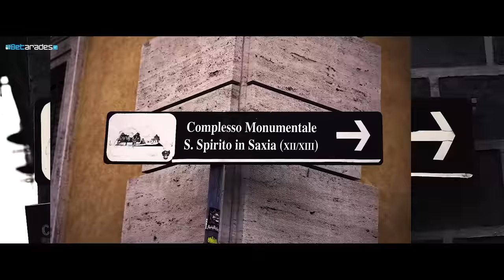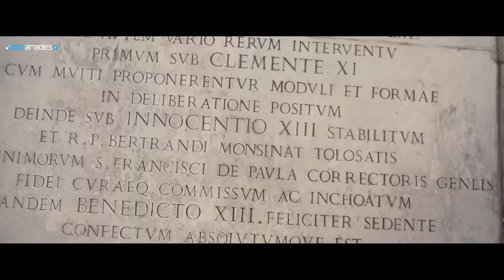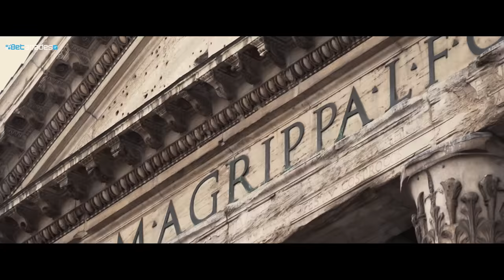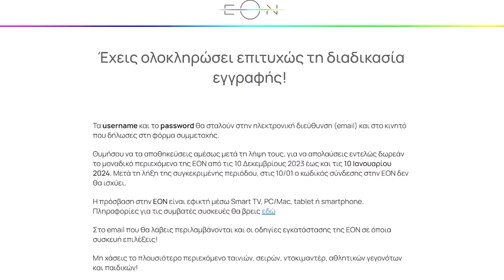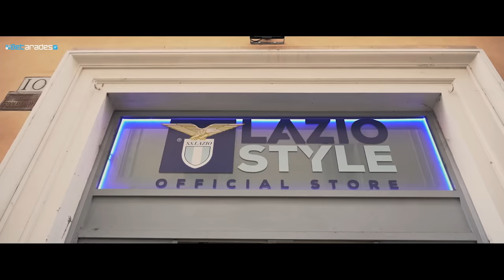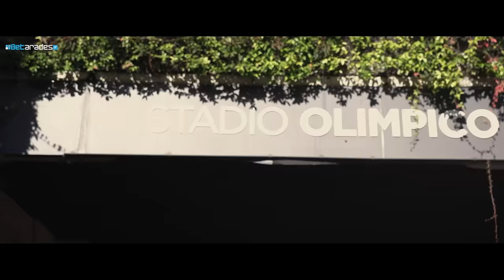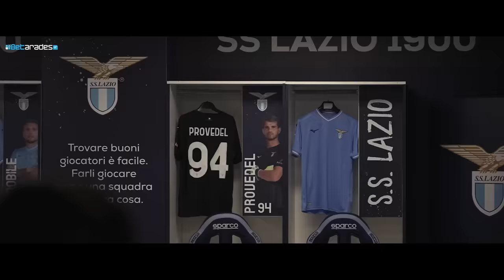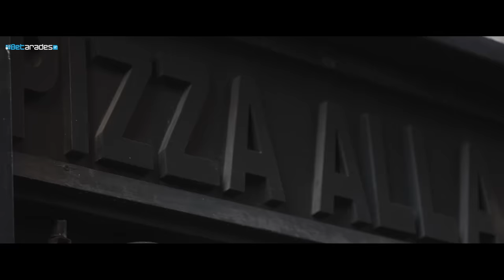Χρήστος Μανδάς | "Ο Κουλούρης με έκανε… καλύτερο τερματοφύλακα" | Betarades Docuvlog στη Ρώμη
Πως θα δεις Δωρεάν EON μέχρι τις 10 Ιανουαρίου;

Εδώ αναλυτικά τα βήματα:

2. Λαμβάνεις άμεσα στο κινητό και το email που δήλωσες στη φόρμα τα στοιχεία σύνδεσης
3. Ξεκινάς να απολαμβάνεις τον μοναδικό κόσμο της EON μέσα από τη Smart TV σου ή
συσκευές PC / Mac και tablet / smartphone

Μπες τώρα στο πάρε τους κωδικούς σου και απόλαυσε συναρπαστικό
περιεχόμενο!

Το δεύτερο μέρος της συνέντευξης και του ταξιδιωτικού βίντεο στη Ρώμη με πρωταγωνιστή τον Χρήστο Μανδά έρχεται σήμερα στις οθόνες σας!!! Άγνωστες ιστορίες από την καριέρα του νεαρού τερματοφύλακα κάνοντας βόλτες στο Ολίμπικο!!! Η μεγάλη του επιθυμία να κατακτήσει τίτλους και να αγωνιστεί σε τελική φάση διοργάνωσης με τη φανέλα της Εθνικής. Μη χάσετε το νέο Betarades DocuVlog με τις περιπέτειες της αγαπημένης σας παρέας που βολτάρει στην πανέμορφη Ρώμη, δοκιμάζει ιταλικό φαγητό και σας ξεναγεί στην "Αιώνια Πόλη".

Presenters: Τhodoris Riganis & Aristotelis Savvidis
Director/ 1st Camera Operator: Dimitris Kravvaritis
Editor/Colorist: Dimitris Kravvaritis
Assistant Editor/ Vlog Camera Operator: Rafail Patsoulis
Graphic Designer: Vasilis Gouzouris

0:00 Docuvlog στη Ρώμη
06:40 Συνέντευξη
11:40 Εθνική Ελλάδος
13:20 Πρέπει οι τερματοφύλακες να καθοδηγούν τους συμπαίκτες;
15:40 Οι καλύτερες αποκρούσεις
20:40 Τop τερματοφύλακες στο ελληνικό πρωτάθλημα
25:55 Quiz και γρήγορες ερωτήσεις
31:05 Ιστορία με πυροβολισμούς κάτω από το σπίτι του
35:00 Άγνωστες ιστορίες και γούρια
41:00 2ο μέρος της συνέντευξης στο Ολίμπικο
42:40 Εντυπώσεις από το ντέρμπι Λάτσιο - Ρόμα
46:00 Η τεράστια διαφορά στο επίπεδο
48:30 Το γκολ του Προβεντέλ
50:00 Προπόνηση στη Λάτσιο
52:40 Το ενδιαφέρον από τις ελληνικές ομάδες
54:00 ΟΦΗ
1:00:00 Τour στο Ολίμπικο
1:03:00 Q&A
1:15:35 Outro στη Ρώμη

21+ | ΑΡΜΟΔΙΟΣ ΡΥΘΜΙΣΤΗΣ ΕΕΕΠ | ΚΙΝΔΥΝΟΣ ΕΘΙΣΜΟΥ & ΑΠΩΛΕΙΑΣ ΠΕΡΙΟΥΣΙΑΣ | ΓΡΑΜΜΗ ΒΟΗΘΕΙΑΣ ΚΕΘΕΑ: 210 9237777 | ΠΑΙΞΕ ΥΠΕΥΘΥΝΑ